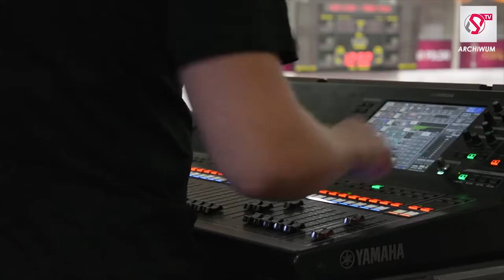Turnieje finałowe Pucharu Polski Kobiet przez trzy najbliższe lata w Nysie!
Profesjonalna Liga Piłki Siatkowej SA podpisała z władzami samorządowymi Nysy porozumienie, na mocy którego przez trzy najbliższe edycje turnieje finałowe Pucharu Polski Kobiet będą rozgrywane właśnie w tym mieście.